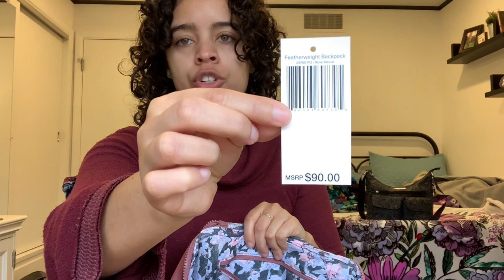Vera Bradley’s NEW Featherweight Collection: Comparing New vs. Old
This video features the new Featherweight Backpack and a look at the new Featherweight Crossbody. There’s also a comparison between the new and old Featherweight Backpacks.